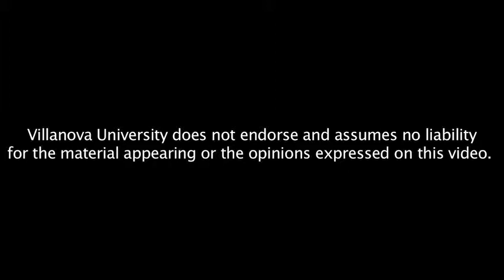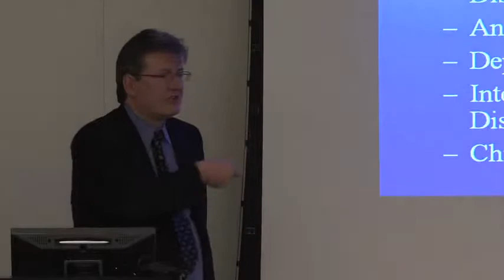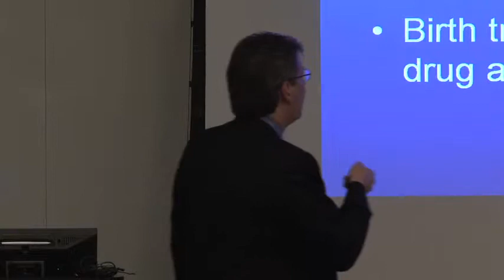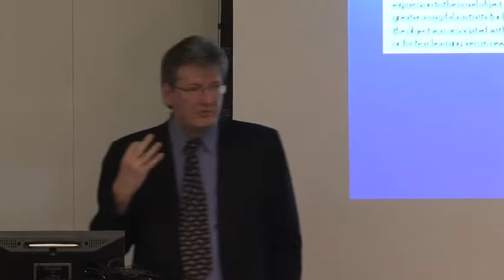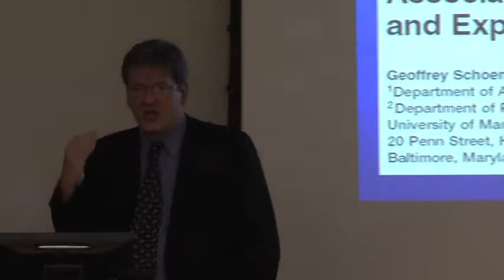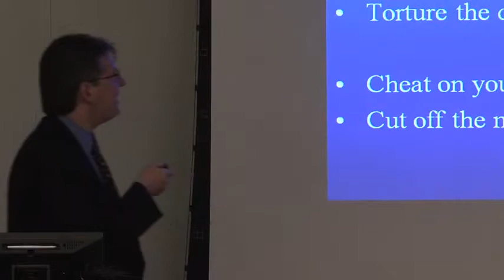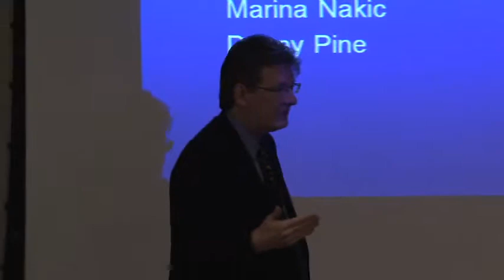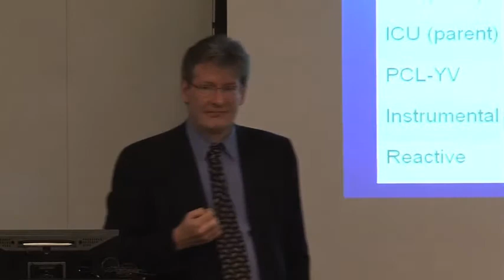Neural Systems Involved Guiding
The Department of Psychology presents Dr. James Blair, Chief of the Unit on Affective Cognitive Neuroscience, The National Institute of Mental Health. Dr. Blair will present a colloquium on Thursday, December 2, 2010, at 4:00 p.m., in Room 001 CEER. The title of the talk is "Neural Systems Involved Guiding Moral Behavior and Judgment."